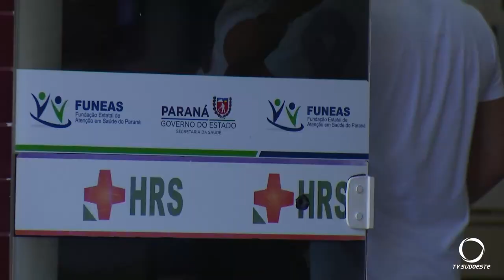Vítima de acidente na PR-493 morre no hospital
Segurança: Marcos Adona estava internado no Hospital Regional em Francisco Beltrão.